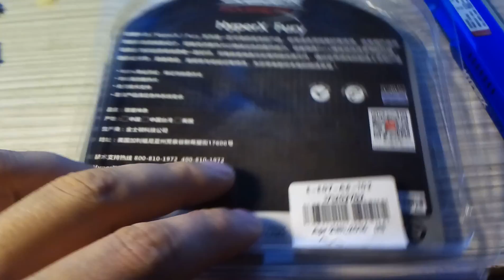Famous memory - kingstone fury blue series from gearbest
Отличная память по низкой стоимости. Все параметры соответствуют.